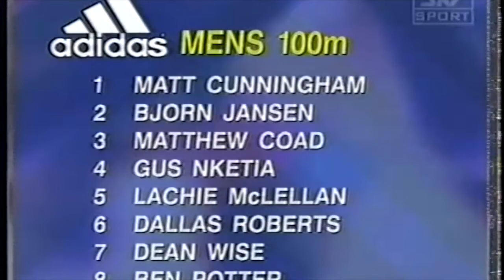Mr Lachie's - Connection to music and movement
Mr. Lachie reflects on one of his favourite songs when he was younger, and how he used the music to help his rhythm when completing his warming up drills for his competitions.